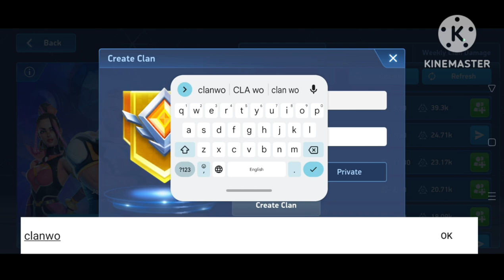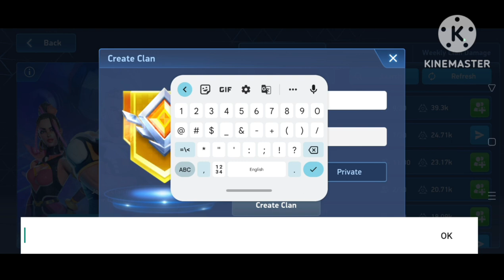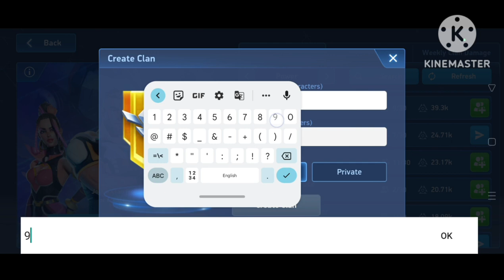finally mecharena is here